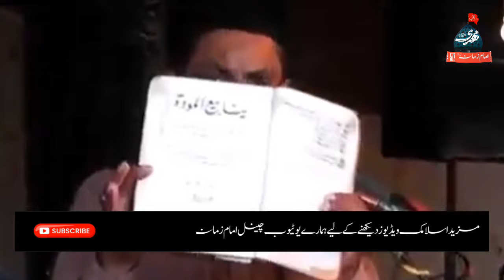New Majlis Allama Azhar Abbas haidri 3 July 2024 || Imambargah Shah e Najaf Behal || Imam E Zamana